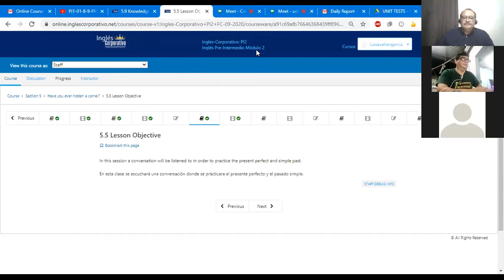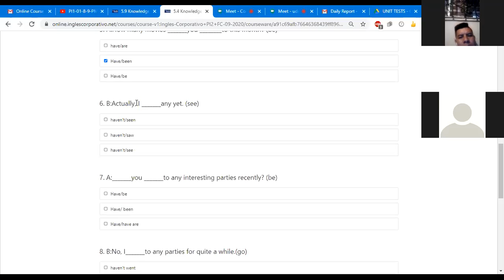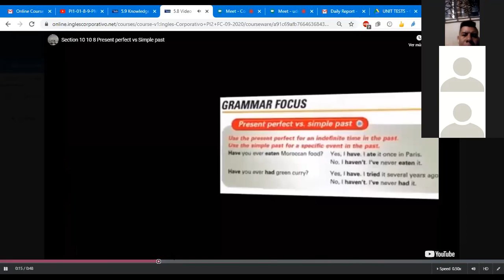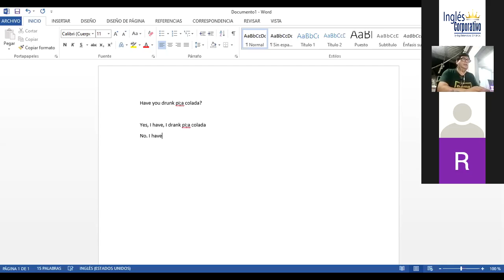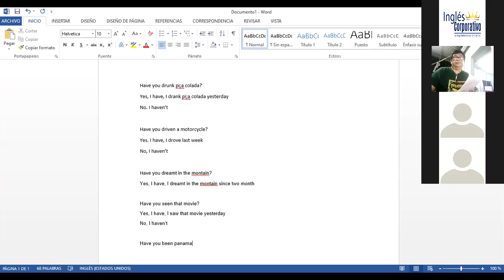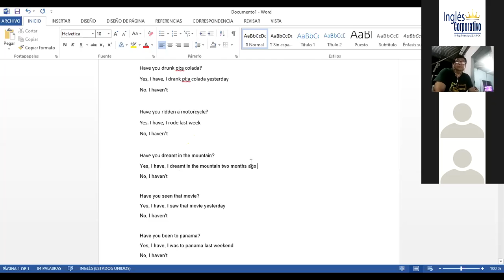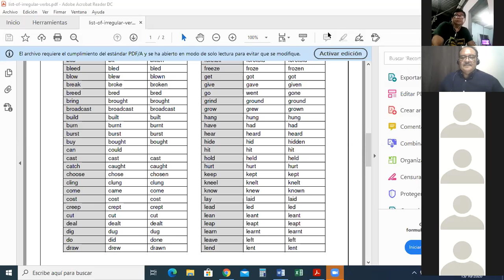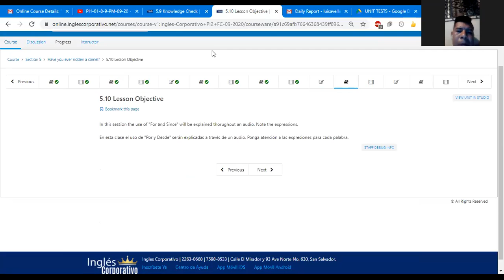Ingles Corporativo- Class # 14 " Present Perfect vs. Simple Past" PI2-02-9-10-PM-09-20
Practice the present perfect and simple past.